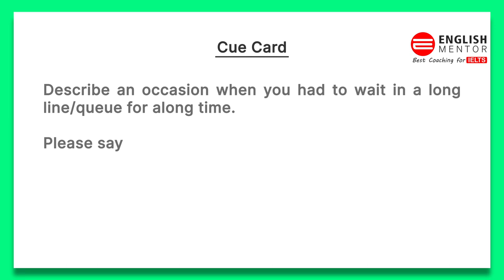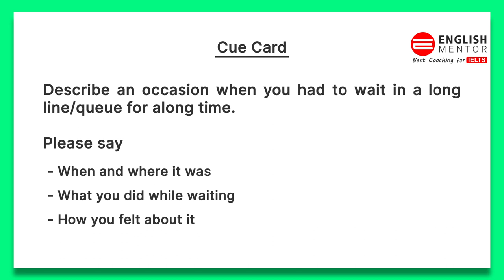IELTS Speaking Test | Video Call Speaking Test IELTS | English Mentor | Online IELTS Preparation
IELTS Speaking Test | Video Call Speaking Test IELTS | English Mentor | Online IELTS Preparation | Latest Speaking Test 2021 | May to August Cue Card

Our Key features are:
• Personalized Coaching
• Experienced